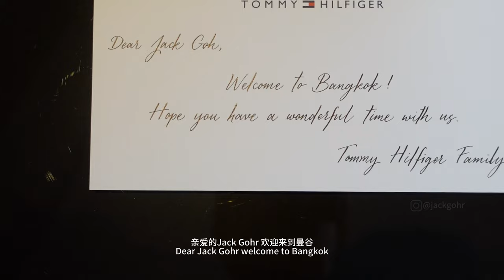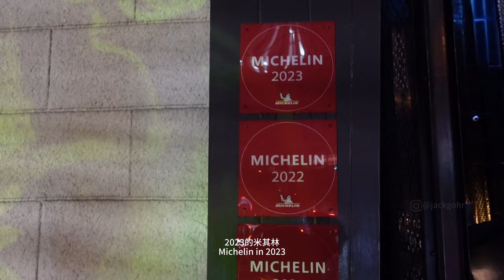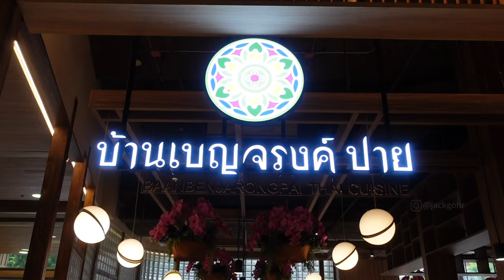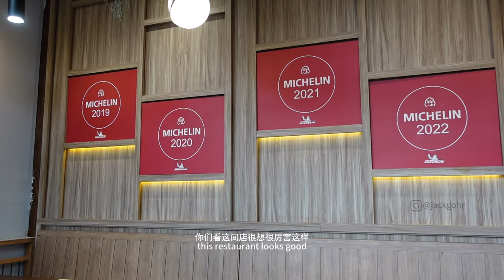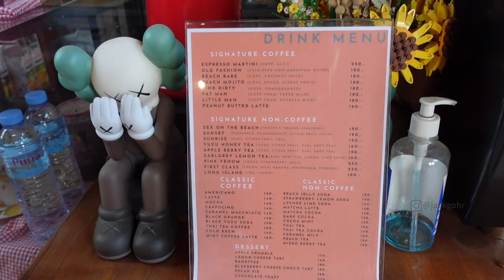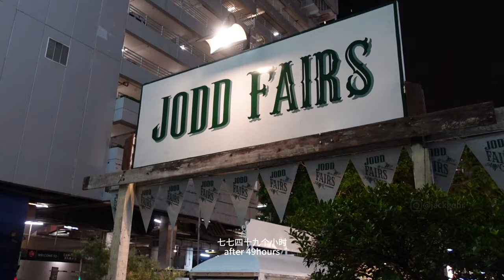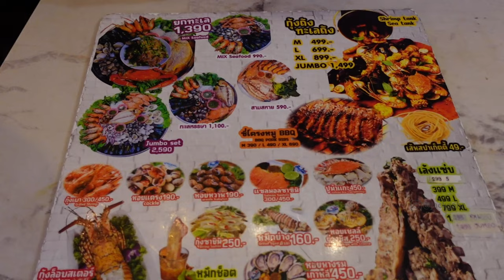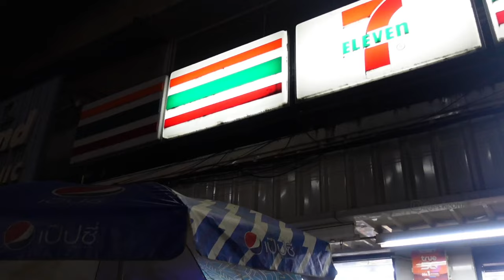Jack Gohr's Bangkok Vlog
a trip to BKK with Tommy Hilfiger and my friend Benn joined me half way thru the trip!

took me awhile to finally edit this vlog!
so much to learn and yes, it is for you to get to know jack better!!